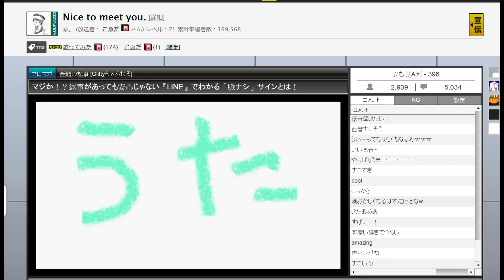こゑだ fire flower